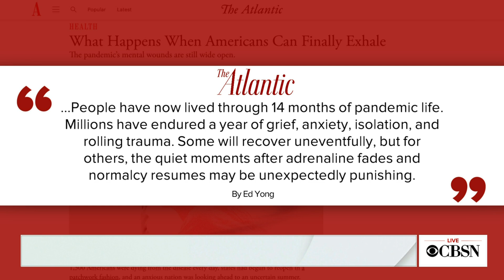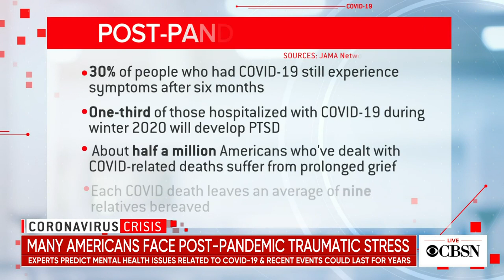Post-pandemic traumatic stress could last for years, mental health experts say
Life may be returning to normal for many Americans, but some are still dealing with the lingering mental and physical effects of the pandemic. Recent traumatic events like the death of George Floyd and the attack on the Capitol are also contributing to post-traumatic stress disorders. Tamar Rodney is an assistant professor at Johns Hopkins University School of Nursing. She joined CBSN's Elaine Quijano to discuss.